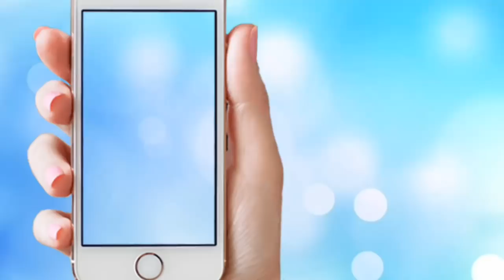PACL News Today Good News from Supreme Court PACL Refund News Today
दोस्तों हमारे फेसबुक पेज पर पहुचने के लिए निचे दिए गये लिंक पर क्लिक करें

दोस्तों PACL की रोजाना ताज़ा खबरों को पढने के लिए आप इस निचे दिए गये लिंक पर करें